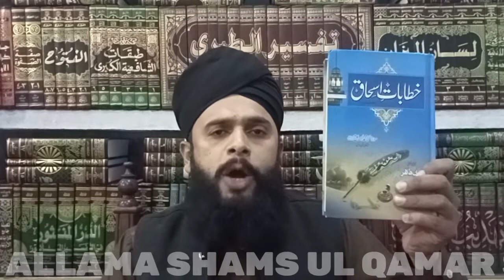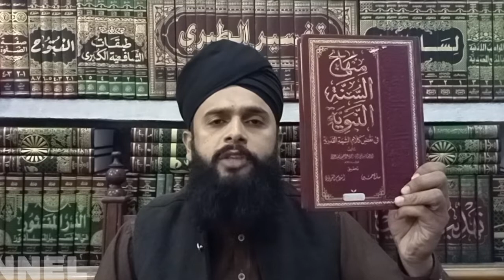Mashajrat Sahab in the light of hadiths by Allama Ramzan Qamar Razvi (new 2023) 720p